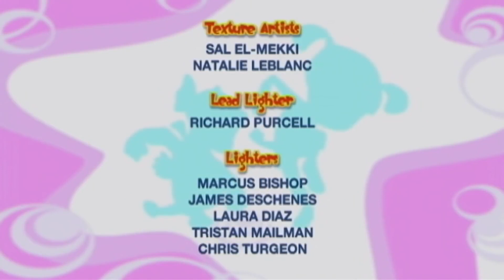🌈💜 Il Formidabile Mondo di Bo - Bo e Le Mucche Bevitrici